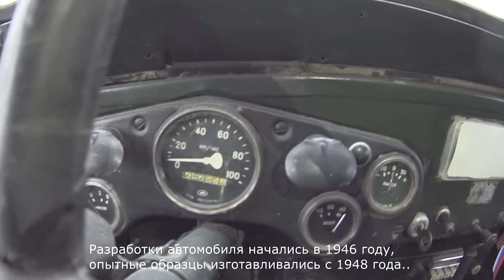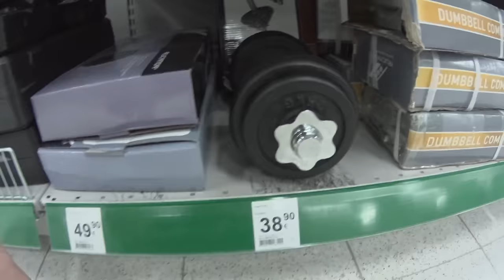Как Накачать Рельефную Спину и Мощные Дельты?! ГАЗ 69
В этом видео вы увидите Как Накачать Рельефную Спину и Мощные Дельты. Будут представлены такие упражнения как - подтягивания, тяга блока к груди, Тяга штанги к подбородку, упражнение руль, с блином, а также махи гантелями на заднюю дельту. Как накачать плечи? Если вы хотите большие плечи, то нужно постараться ибо они имеют 3 дельты, каждую нужно качать по отдельности. Используйте большие веса, чтобы сделать 6-12 повторений.

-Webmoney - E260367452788